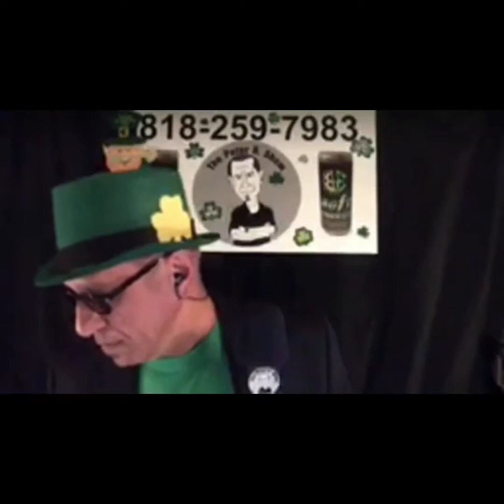St Patrick’s Show Sunday Night Life With Peter G "LIVE" March 17th, 2019 Show# 11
Tonight We Talk To St Patrick About What His Holiday Is All About, And A Couple Of Call in's From My Southern Alabama Woman. LIFE WITH PETER G. Enjoy My New Live Spin off Call In Show That Airs Every Sunday Nights Live 8:30PM Pacific, 11:30PM Eastern On My Peter G Show FACEBOOK Page. This Is A More Broader View On The Ups And Downs Of Life, And We Are Going To Talk About It Live... Please Join Me And Most Of All Help Spread The Word. We Are Going To Take This To The Main Stream... Love You Guy, Peace Out.